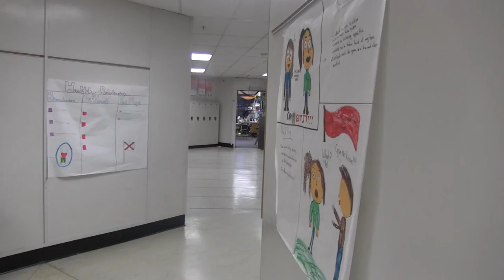Flagship Friday: Can We Anime?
I like anime, but these boys LIKE anime. enjoy